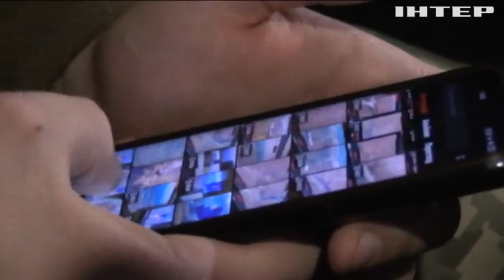Східний фронт: рашисти зосередили свої сили на повній окупації Донецької області